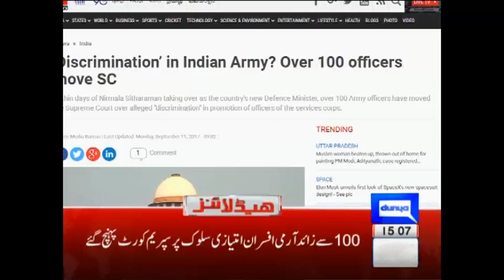Benazir murder case - Appeal of convicted police officers accepted - Headlines 3 PM - 11 Sep 2017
/subscription_center?add_user=dunyanews1